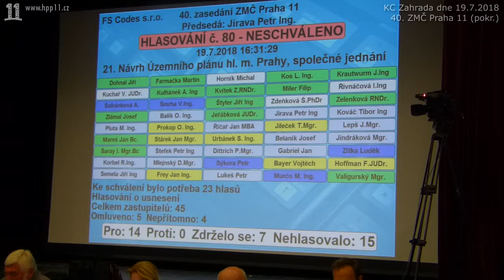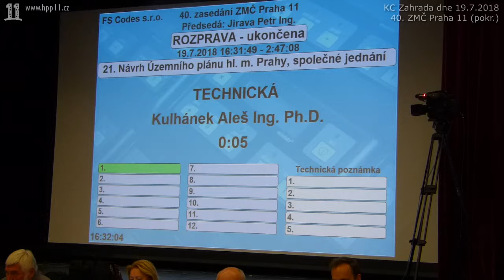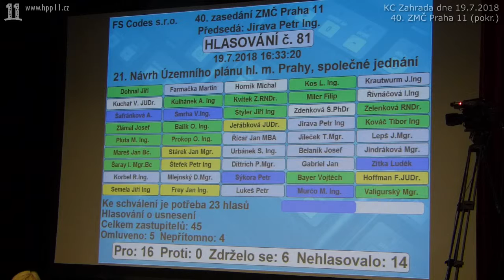36.Urbánek (TOP) se neztotožňuje kvůli duplicitě. HPP 11 chce vysvětlení. Je to PROSTĚ názor Urbánka